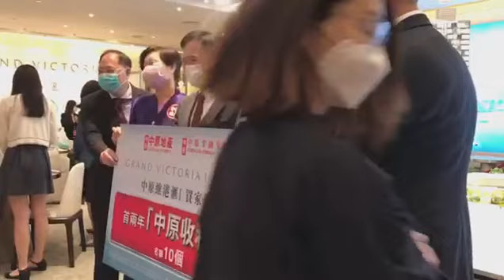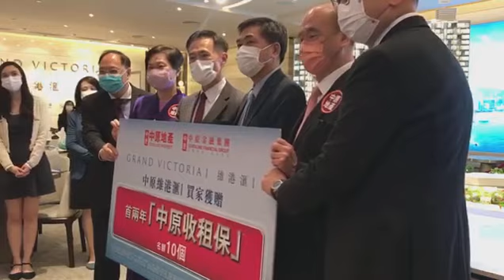【新盤頻道】中原地產 維港滙 GrandVictoria 置業優惠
由會德豐地產有限公司、信和置業有限公司、嘉華國際集團有限公司、世茂集團控股有限公司及爪哇控股有限公司攜手策劃，位踞西南九龍的全新臨海地標式住宅「GRAND VICTORIA I維港滙 I」，自推售以來市場反應熾熱。為迎合市場殷切需求，中原地產特意為買家提供全新置業優惠。

中原地產住宅部總裁陳永傑表示，三月市況不俗，本月一手成交暫錄約900宗，交投暢旺，而且遍佈各區，成交金額由數百萬元至億元成交均有，反映樓市全面興旺，上車客以至豪宅客亦積極入市，料本月一手成交量可達1500宗。隨著疫苗投入接種，供應陸續增加下，疫情將逐漸受控，通關有望，人流一旦啟動，環球經濟將全面復甦，樓市前景樂觀。一如市場預期，美國聯儲局宣布維持利率不變，並重申2023年底前不加息的預期。低息環境持續，增添市民置業信心，加上樓市進入大牛市，樓價反覆向上，吸引用家趁早置業為資產增值，長線投資者亦洞悉先機，率先入市潛力新盤如「GRAND VICTORIA I維港滙 I」，令項目投資者比例有所增加，佔比3成。有見及此，中原地產特意為買家提供全新置業優惠。

中原地產九龍董事劉瑛琳表示，九龍市區租務成交一向暢旺，海景單位租金更有保證。以西九龍大型新晉屋苑匯璽為例，本月暫錄26宗租務成交，平均實用呎租約49元，當中海景戶每呎租金由50至58元不等，可見區內物業深受租客追捧，而「GRAND VICTORIA I維港滙 I」戶戶向海，景觀優質，間隔多元，雙會所設施齊備，加上西九全方位社區配套，投資收租價值不言而喻。為配合「GRAND VICTORIA I維港滙 I」熾熱銷情及投資收租客的需求，中原地產聯同中原金融集團為買家送出收租保優惠。由即日起至3月31日，經中原地產購入「GRAND VICTORIA I維港滙 I」的首10個單位買家，於物業入伙後，經中原地產獨家放租，並經中原地產租出的業主，尊享首兩年「中原收租保」保險計劃，總值高達 $53,780*。優惠▲先到先得，送完即止。

「中原收租保」保險計劃是針對出租物業的業主，為其物業資產與租金提供風險保障。「中原收租保」保障包括家居財物意外損失及租客惡意破壞後的修復費用；物業因受保原因不能居住/出租，或租客欠租等的金錢損失；業主第三者責任的訴訟費用及賠償；樓宇結構意外損毀或租客惡意破壞後的維修及重建費用。務求協助業主降低出租物業有機會涉及或引致的風險，安心享受物業投資收租的回報。

*優惠總值僅供參考，會因應單位實用面積有所不同，中原金融集團保留最終之決定權。▲優惠不可與其他優惠同時使用。如有任何爭議，中原地產保留最終決定權。

發展項目期數名稱：維港滙（「發展項目」）的第1期稱為「維港滙I」（「期數」）｜區域：西南九龍｜期數的街道名稱及門牌號數：荔盈街6號及荔盈街8號# 此臨時門牌號數有待發展項目建成時確認。｜賣方就期數指定的互聯網網站的網址： 1 . hk｜本廣告/宣傳資料內載列的相片、圖像、繪圖或素描顯示純屬畫家對有關發展項目之想像。有關相片、圖像、繪圖或素描並非按照比例繪畫及/或可能經過電腦修飾處理。準買家如欲了解發展項目的詳情，請參閱售樓說明書。賣方亦建議準買家到有關發展地盤作實地考察，以對該發展地盤、其周邊地區環境及附近的公共設施有較佳了解。

賣方：天基置業有限公司｜賣方的控權公司︰加耀發展有限公司｜期數的認可人士︰黃明康｜期數的認可人士以其專業身分擔任經營人、董事或僱員的商號或法團：王董建築師事務有限公司｜期數的承建商︰中國海外房屋工程有限公司｜就期數中的住宅物業的出售而代表擁有人行事的律師事務所︰胡關李羅律師行, 劉漢銓律師行, 的近律師行, 金杜律師事務所, 孖士打律師行｜已為期數的建造提供貸款或已承諾為該項建造提供融資的認可機構︰中國銀行(香港)有限公司｜已為期數的建造提供貸款的任何其他人︰(1)廣明有限公司 (2)耀廷有限公司 (3)啟怡有限公司 (4) Nart Finance Limited (5) Fortune Spring Ventures Limited｜盡賣方所知的期數的預計關鍵日期︰31/3/2023｜（「關鍵日期」指批地文件的條件就期數而獲符合的日期。預計關鍵日期是受到買賣合約所允許的任何延期所規限的。）｜本廣告及其內容僅供參考，並不構成亦不得詮釋成作出任何不論明示或隱含之合約條款、要約、陳述、承諾或保證（不論是否有關景觀）。| 賣方保留權利不時改動發展項目或期數或其任何部分之建築圖則及其他圖則、設計、裝置、裝修物料及設備等。裝置、裝修物料及設備之提供以買賣合約條款作準。發展項目或期數設計以相關政府部門最後批准者作準。發展項目或期數及其周邊地區日後可能出現改變。| 住宅物業市場情況不時變化，準買方應衡量其財務情況及負擔能力及所有相關因素方作出決定購買或於何時購買任何住宅物業，於任何情況或時間，準買方絕不應以本廣告/宣傳資料之任何內容、資料或概念作依據或受其影響決定購買或於何時購買任何住宅物業。| 賣方建議準買方參閱有關售樓說明書，以了解發展項目或期數的資料。|本廣告在賣方的同意下由中原地產發布。

製作日期：2021年3月19日
樓盤編號: 1827